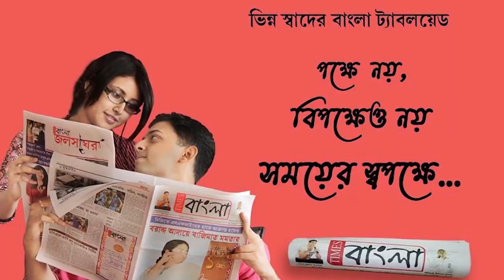ক্রমেই বিপজ্জনক হয়ে উঠছে নদীয়ার অত্যন্ত গুরুত্বপূর্ণ গৌরাঙ্গ সেতু